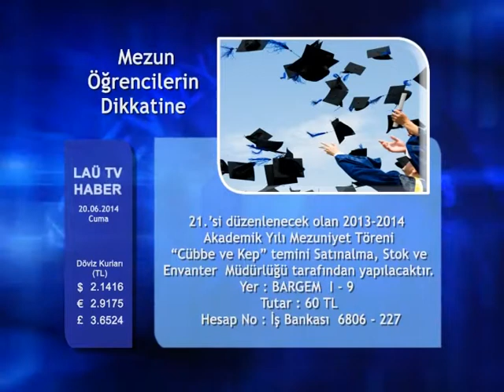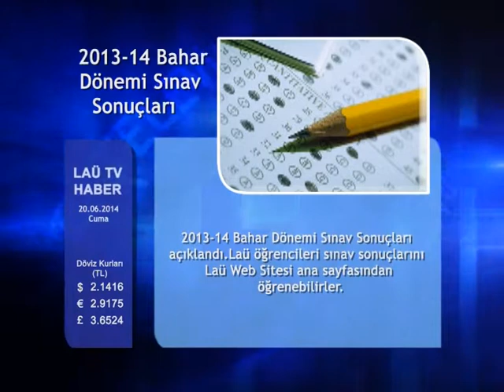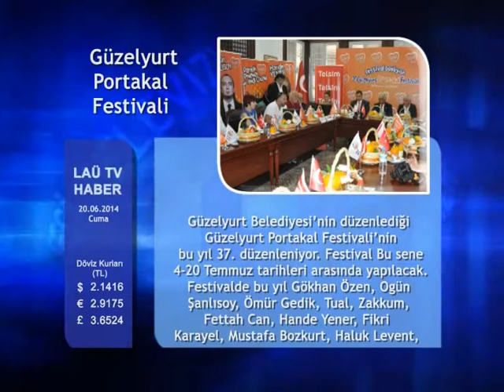HABERLER 20 HAZİRAN 2014